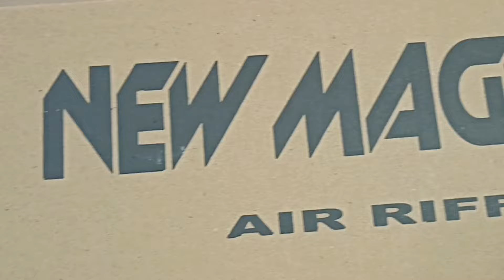SENAPAN UKLIK BULLPUP MAGAZINE PALING LARIS?? 🤩 UKLIK BULLPUP NEW MAGNUM BATMAN V2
SENAPAN UKLIK BULLPUP MAGAZINE PALING LARIS❗UKLIK BULLPUP NEW MAGNUM MAGAZINE BATMAN V2

spesfikasi senapan
- pipa kuningan od 25
- laras h2s panjang 65cm alur 12
- tabung angin kapsul V5 8cm
- pompa min 4x maks 15x
- popor batman V2 motif serat
- bahan popor kayu mahoni
- seher pompa teflon
- dilengkapi dengan cincin depan
- sudah support magazine

harga senapan 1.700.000 belum termasuk teleskop

Info lebih lanjut bisa langsung hubungi

Lokasi toko kami di Pare Kediri Jatim menyediakan senapan angin uklik, gejluk dan pcp serta berbagai pelengkap nya..

UKLIK BULLPUP MAGAZINE POPOR BATMAN UKLIK BULLPUP POMPING HARGA SENAPAN ANGIN UKLIK BULLPUP MAGAZINE
UKLIK BULLPUP NEW MAGNUM
DC SPORT OFFICIAL
DC SPORT OFFICIAL
DC SPORT OFFICIAL
SENAPAN NEW MAGNUM
SENAPAN NEW MAGNUM
SENAPAN NEW MAGNUM
DC SPORT
DC SPORT
DC SPORT